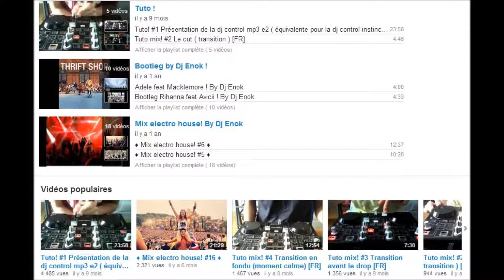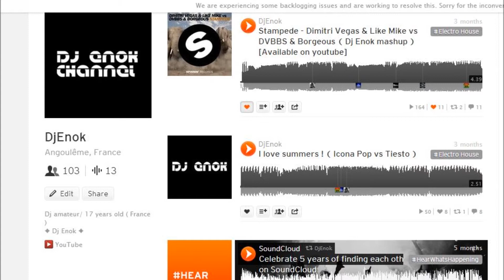Informations importantes !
Tout est dit dans la vidéo, veuillez encore m'en excuser mais soyez patient je reviens fin juin avec des nouveaux tutos, des bootlegs et des mixs electro house! :)
ps : MERCI pour les plus de 330 abonnés et bientot les 20000 vues ;) !

♦ Dj Enok ♦